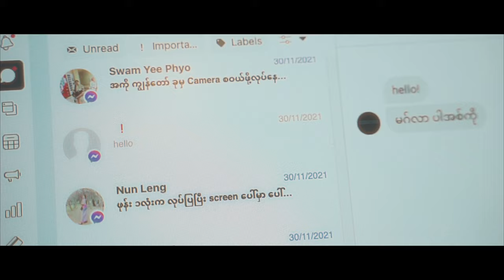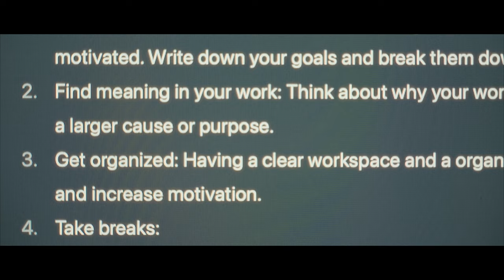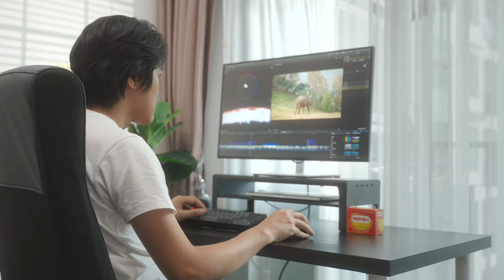DECLUTTER - A Short Film + Contest Announcement!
ကိုကောင်းမြတ်သူ ပေါ်လိုက် ပျောက်လိုက် ဖြစ်နေတဲ့ အကြောင်းအရင်း နောက်တစ်ခုကတော့ မိုတီ တွေ ပျောက်နေလို့ပါ။

အခုတော့ အခွင့်ကြုံတုန်း true story လေးကို ရင်ဖွင့်တဲ့အနေနဲ့ ဒီ video ကို ရိုက်ဖြစ်ပါတယ်။
Enervon C က ကျင်းပမယ့် “THE MOMENT” SHORT VIDEO CONTEST ရဲ့ INFORMATION

Enervon C ရဲ့ ကောင်းကျိုးတွေဖြစ်တဲ့ လန်းဆန်းတက်ကြွမှု, ခွန်အားပြည့်ဝမှု, ကိုယ်ခံအားကောင်းမှု စတဲ့ ကောင်းကျိုးတွေထဲက ကိုယ်နဲ့ ကိုက်ညီတဲ့အချက်နဲ့ creativity ကိုတို့ကို ပေါင်းစပ်ပြီး Enervon-Cရဲ့ The Moment Short Video Contestမှာ ဖန်တီးပါဝင်ယှဉ်ပြိုင်ဖို့ဖိတ်ခေါ်လိုက်ပါတယ်

ဘယ်လို မိုဘိုင်းဖုန်းအမျိုးအစား၊ ကင်မရာအမျိုးအစားနဲ့မဆို ရိုက်ကူးယှဉ်ပြိုင်နိုင်လို့
Video ရိုက်ကူးဖန်တီးချင်တဲ့ ဝါသနာရှင်တွေအားလုံး ပါဝင်နိုင်ပါတယ်၊၊

Short Video ကို  ၁ မိနစ်ကနေ ၃ မိနစ်အတွင်း ရိုက်ကူးတည်းဖြတ်ဖို့လိုပြီး မတ်လ ၁၅ ရက်နေ့နောက်ဆုံးထား ပေးပို့ရမှာဖြစ်လို့
ခုပဲ ရိုက်ကူးဖို့ ပြင်ဆင်ထားလိုက်ပါ၊၊

ပါဝင်ယှဉ်ပြိုင်ဖို့အသေးစိတ်အချက်အလက်တွေကို အောက်ကလင့်ခ်ကနေတဆင့်ဝင်ရောက်ကြည့်ရှူနိုင်ပါတယ်